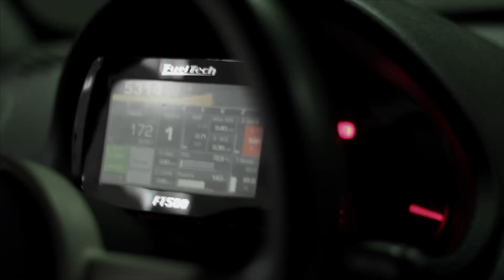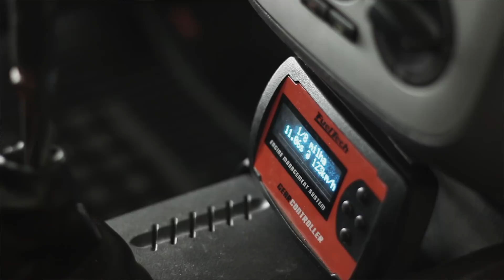É turbão de rua que vocês querem? VW Saveiro tem até ar e direção!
Picape da VW é multiuso para seu dono, priorizando as ruas. Uma acelerada ou outra com juízo e algumas provinhas em pista, do tipo Rachão! Veja que forte ficou esse quatro cilindros turbo de rua, licenciado e com itens de conforto mantidos.

Siga a Hard Garage (SP)
Hard Garage @hard_garage

Shopping FULLPOWER a maior variedade de pneus da Internet e produtos oficiais FULLPOWER. Visite-nos e faça suas compras. Se é lojista e que ter seu negócio online, fale conosco e entre para o SHOPPING FULLPOWER!